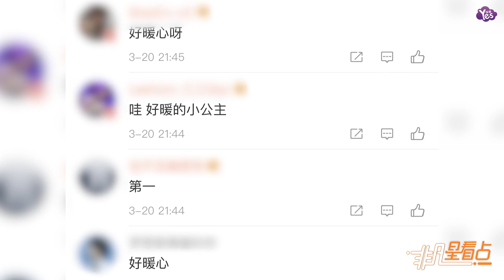【近期】王力宏女兒寫神秘數字 李靚蕾揭秘暖哭眾人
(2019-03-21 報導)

20日晚間，她在個人微博曬出一張特別的照片，只見一張綠色的紙上寫滿了數字，乍看讓人一頭霧水。但李靚蕾隨即揭曉，這是4歲大女兒為了幫她籌備神秘的生日禮物，正在進行倒數。